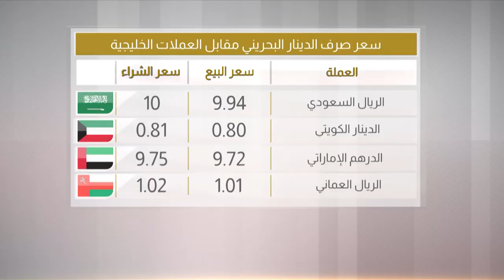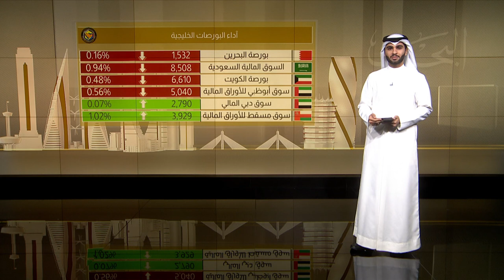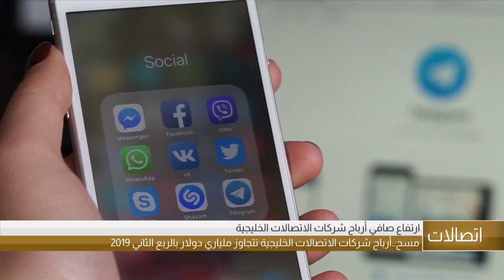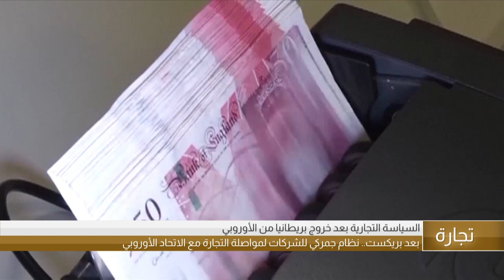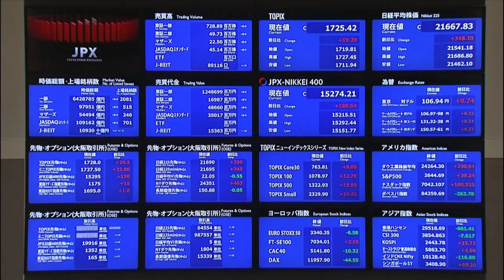البحرين مركز الأخبار : النشرة الإقتصادية 21-08-2019